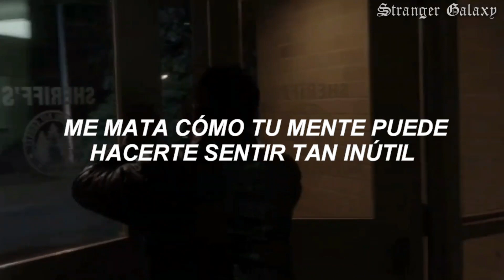Lewis Capaldi - Before You Go | Alex & Norma (sub español)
Lewis Capaldi - Before You Go (sub español)